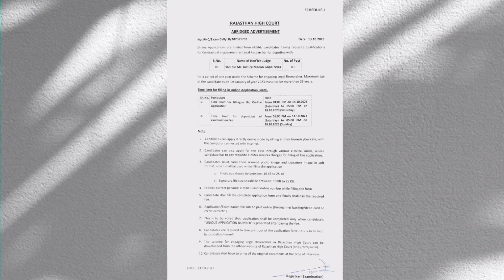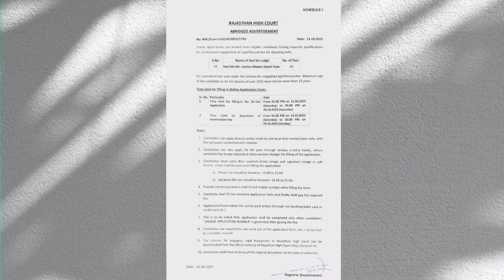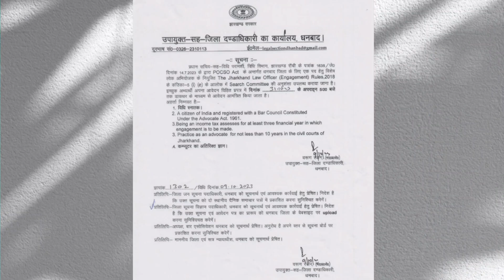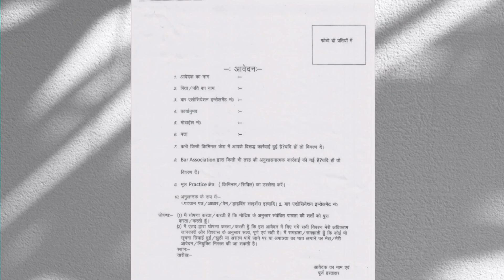Law Vacancy Out In Rajasthan For Freshers 2023 || LLB || Public Prosecutor Vacancy Out In Jharkhand